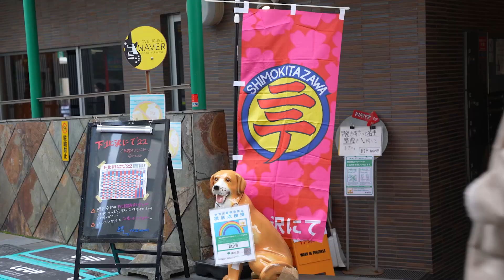【Theカンナクラブ】下北沢にて'22 Eggsコラボステージ出演バンドインタビュー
2022年12月3日（土）に開催された「下北沢にて'22」
オーディションを勝ち抜きEggsコラボステージに出演した「Theカンナクラブ」にインタビューを行いました！
出番直後の感想や、オフ感満載の姿、熱いトークにご注目下さい。

さらに、Eggsステージに出演の9組のサイン入りTOWERCLOUDトートバッグを抽選で2名様にプレゼント！
※応募〆切：2023年2月5日（日）23:59

出演：Theカンナクラブ

▼音源
Theカンナクラブ「夜行バスに乗って」

撮影・編集：芳賀淳之介

"下北沢にて'22”
2022年12月3日（土）開催

▼会場
Shangri-La／CLUB251／440／BASEMENTBAR／THREE／SHELTER／
Flowers Loft／LIVE HAUS／MOSAiC／DaisyBar／Laguna／ERA／WAVER
mona records／CREAM／ReG／近松／近近／下北線路街空き地

▼Eggsとは？